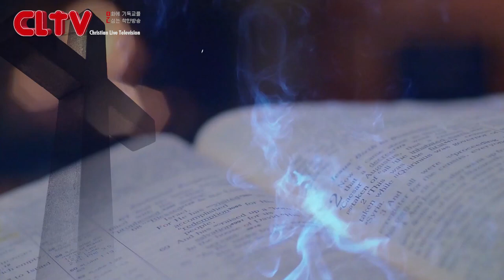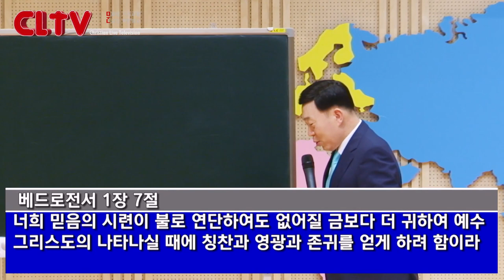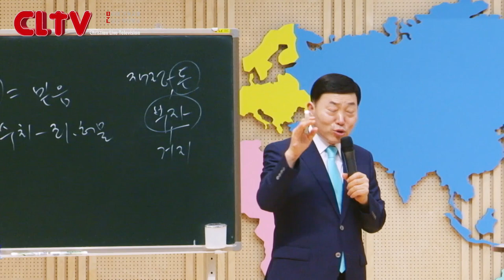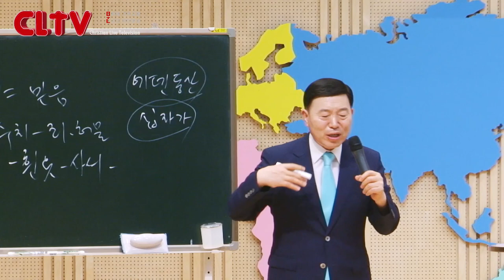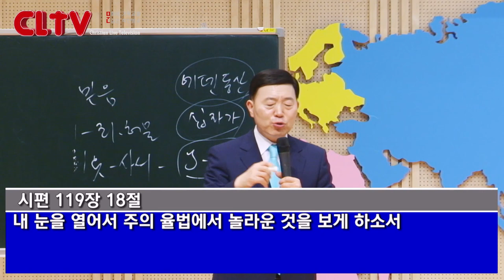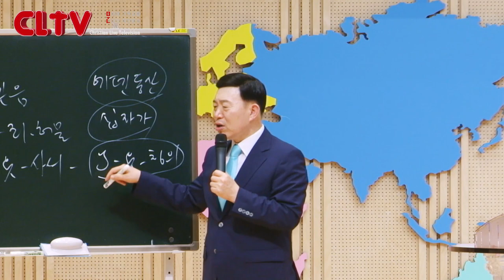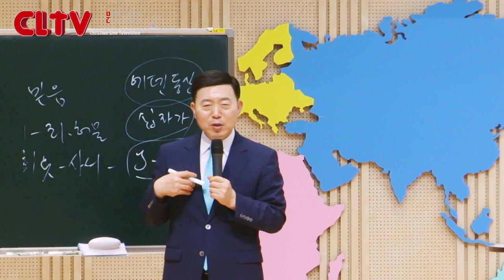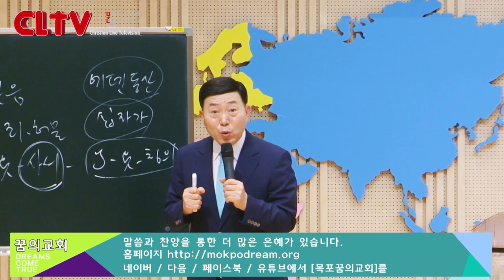CLTV 파워시리즈ㅣ이요셉 목사의 요한계시록 강해 (17회)ㅣ'라오디게아 교회' (2)